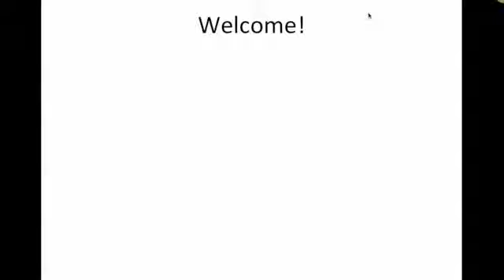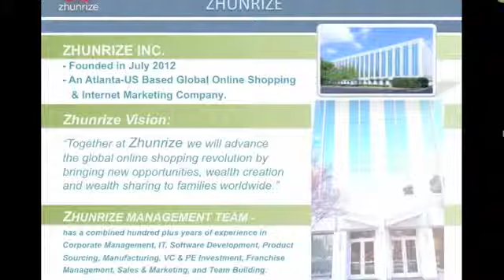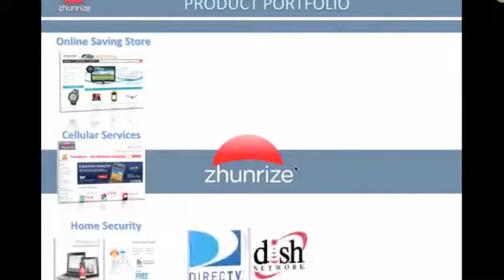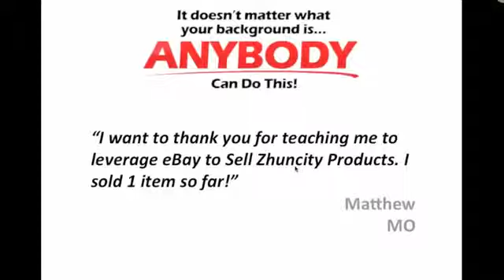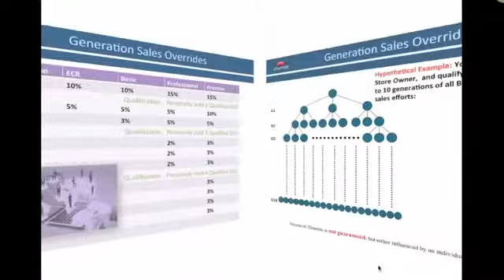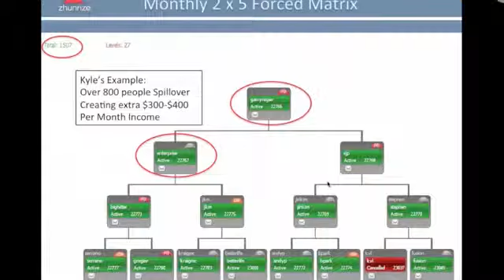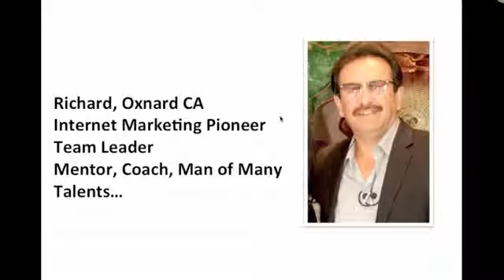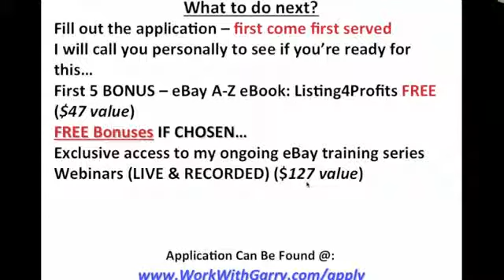Zhunrize Webinar "No family left behind"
"No family left behind" Is the Zhunrize promise to store owners in this new online profit sharing business model that is breaking all records.
Mission:
Transfer some wealth from the 1% and give everyone the opportunity to earn enough passive income to create more time freedom and grow the buying power of the people.
Description:
Giving power to the people!  No other company has ever created an opportunity where anyone can become an online store owner to be a part of an ever growing band of store owners who all contribute and receive sustainable profit sharing right from the start just for using your own store to buy things from instead of eBay, Amazon, Walmart or Target.

"No family left behind" Is the Zhunrize promise as it gives profit sharing to store owners from the sale of energy, satellite tv, home security, travel, cell phones and about a million goods and services.  Why give your money to big corporations for the everyday products that you need.  Now you have the ability to become a store owner with Zhunrize and Zhuncity and make a easy profit every month.

Corporations really only exist for profit not to create jobs.  Customers create jobs.  So why not be your own customer and create your own job.  Zhunrize puts a good percentage of money back in its store owners pockets just by giving the ability to purchase from ourselves and the capacity to offer products to online shoppers all over the world.

Online shopping isn't new, but it is steadily growing and it is still just the beginning for Zhunrize and it's one of a kind profit sharing business model.
We are entering into the huge commodity marketplace of Walmart and target and it is, as it should be, easy to profit from this marketplace.

We can become our own customers, save money and earn.  We have more and more products that are factory direct and we'll be expanding into the China market in about a year and so we will profit from products sold in China!!

Zhunrize has leveled the playing field by giving everyone the opportunity to make a real profit from the sale of goods and services and the opportunity to profit from the sale of goods and services from the entire worldwide network of Zhuncity stores on a daily and monthly basis.  Zhunrize profit sharing is based on points and the initial up front cost of the $495 store gives you $495 bonus points that will be worth more in a years time than putting that money in a bank!  You can reinvest any percentage of your daily profit sharing into more and more points constantly increasing your daily and monthly pay and as the company's profits grow our pay grows with it as well.

Zhunrize is now a competitor in the $500 billion dollar deregulating energy market and the commercial energy profits many reps will make for the company could become substantial.  I highly recommend getting positioned in front of this trend sooner than later.  Get the full scoop about how much long term money is here to be made.

There are other starting options that are less or more.  I recommend starting at the $495 store level because that's where the profit sharing starts or you can start for $20 without a store and just sell stores then upgrade later or you can start earning bigger profit sharing commissions and bonuses by starting with a $3000 store.  Whatever level you decide to go with, it will pay off as this company will continue to break all records for income growth.  Thank God for  Zhunrize's generous founder Jeff Pan who's been a manufacturer and Walmart factory direct vendor for many years, he has developed the holy grail of business models for us.  Take some time to learn about Zhunrize and you'll see why.  If you can shop you can succeed with Zhunrize.  Signup today.